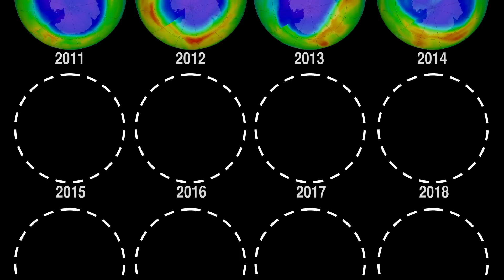NASA | Big Ozone Holes Headed For Extinction By 2040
The next three decades will see an end of the era of big ozone holes. In a new study, scientists from NASA Goddard Space Flight Center say that the ozone hole will be consistently smaller than 8 million square miles by the year 2040.

Ozone-depleting chemicals in the atmosphere cause an ozone hole to form over Antarctica during the winter months in the Southern Hemisphere. Since the Montreal Protocol agreement in 1987, emissions have been regulated and chemical levels have been declining. However, the ozone hole has still remained bigger than 8 million square miles since the early 1990s, with exact sizes varying from year to year.

The size of the ozone hole varies due to both temperature and levels of ozone-depleting chemicals in the atmosphere. In order to get a more accurate picture of the future size of the ozone hole, scientists used NASA’s AURA satellite to determine how much the levels of these chemicals in the atmosphere varied each year. With this new knowledge, scientists can confidently say that the ozone hole will be consistently smaller than 8 million square miles by the year 2040. Scientists will continue to use satellites to monitor the recovery of the ozone hole and they hope to see its full recovery before the end of the century.

Research: Inorganic chlorine variability in the Antarctic vortex and implications for ozone recovery.
Journal: Geophysical Research: Atmospheres, December 18, 2014.